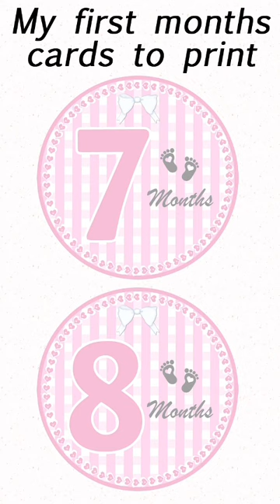Make baby milestone cards, printable, instant download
24 cards, 12 Pregnancy milestone cards + 12 Baby milestone cards baby girl pink. Our digital files include 12 downloadable PDF cards that can be printed instantly at home or at your printer, with the month's name. Elegant mix of white and gingham pattern